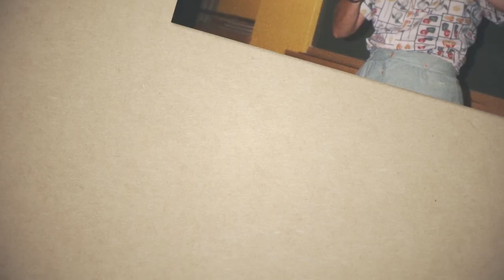"Sex With Sue" Trailer | Doc Edge Festival 2023